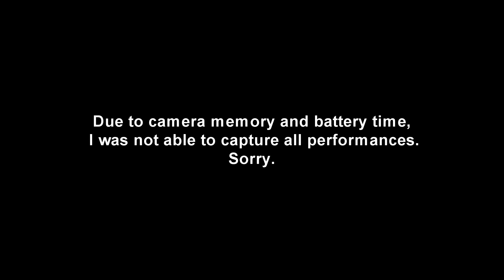OVAASA 2011 Hip Hop Showcase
Ohio Valley African-American Student Association 2011 Hip Hop Showcase Wheeling Jesuit College.  A great look at the talent around the valley.